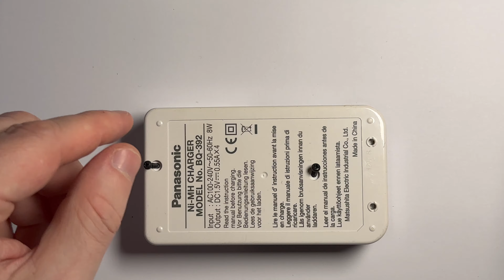Panasonic BQ 392 Battery Charger Teardown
Disassembly of the Panasonic BQ 392 battery charger. What the motherboard and other parts inside the charger for AA, AAA batteries look like. Disassembly and opening of the Panasonic BQ 392 charger for classic batteries.  Panasonic BQ 392 Battery Charger Teardown